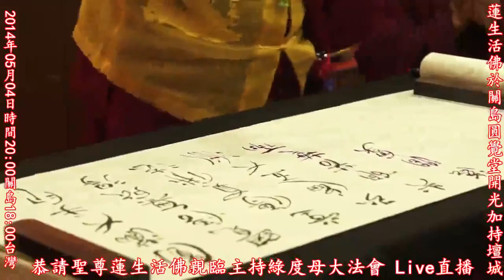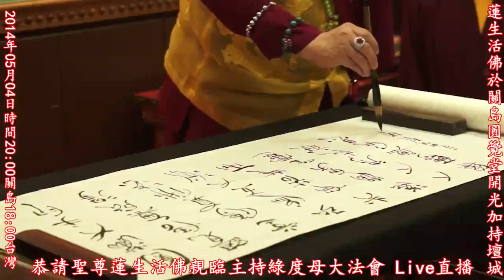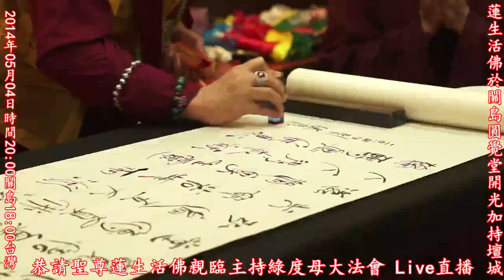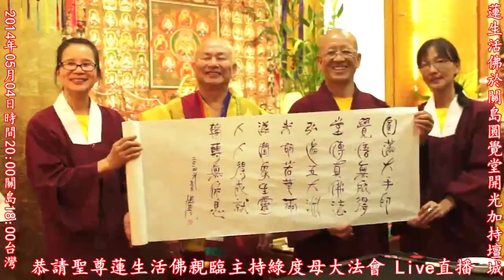2014年5月4日聖尊蓮生活佛盧勝彥主持開光加持壇城，開示及賜授「墨寶」及「護摩灌頂」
2014年5月4日聖尊蓮生活佛盧勝彥主持開光加持壇城，開示及賜授「墨寶」及「護摩灌頂」-關島圓覺堂